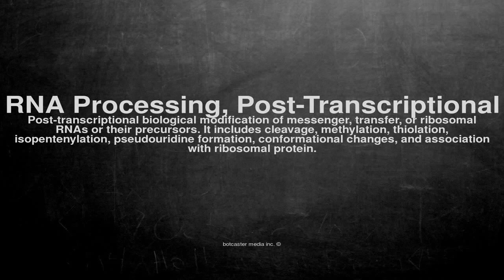Medical vocabulary: What does RNA Processing, Post-Transcriptional mean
What does RNA Processing, Post-Transcriptional mean in English?